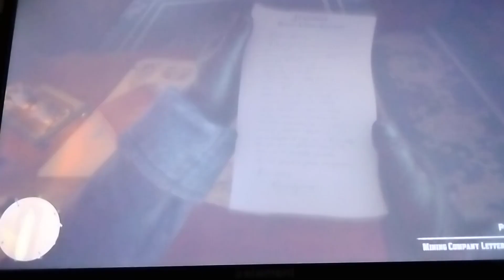DUNE Playz Red Dead Redemption 2 Part 49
I'm hoping that we get a Buster Scruggs cameo or mod developed for Red Dead 3, please make it happen Rockstar💯🙏🏿💯